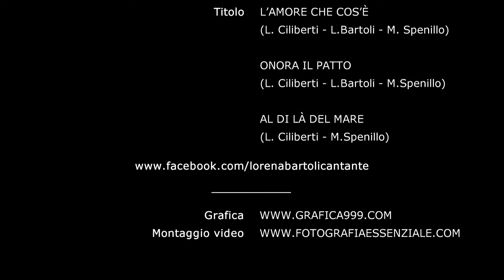Intervista - Lorena Bartoli - Napoli Underground